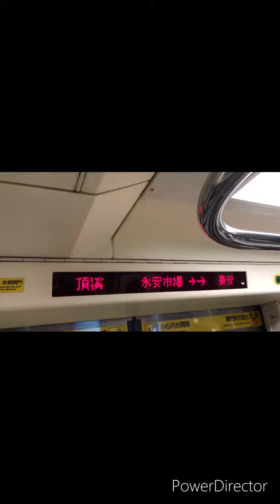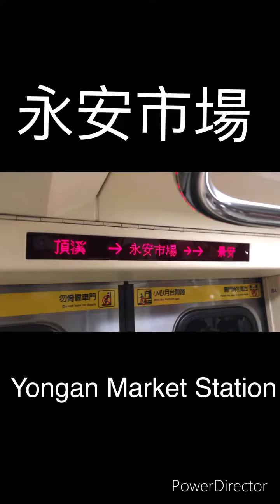台北捷運 往南勢角 頂溪➡️永安市場